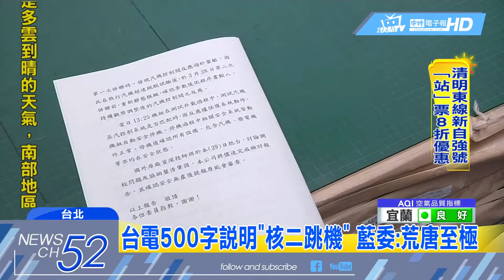20180330中天新聞 綠色幹話！ 出事就「辦人」 經長神解：是叮嚀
蔡政府重啟核二廠2號機，結果再轉才一天就發生「跳機」，之前經濟部長沈榮津放話，「出事就辦人」，可是現在改口了，說這句話的用意只是「叮嚀」，一個過彎甩尾神解釋，就連台電交給立委的報告，都只有短短500字，被砲轟太荒唐。